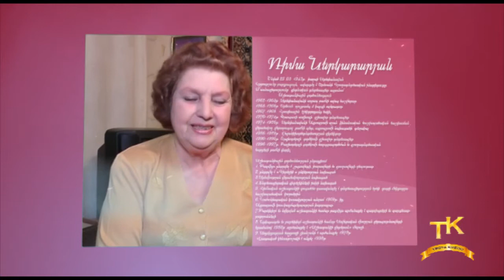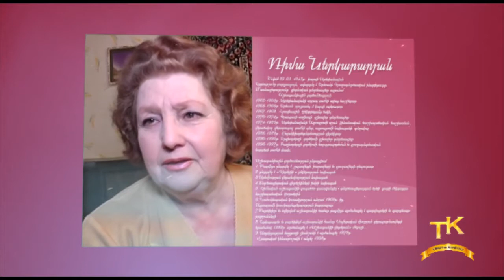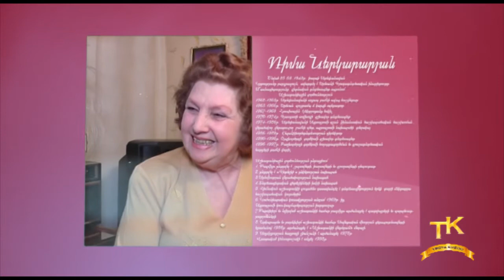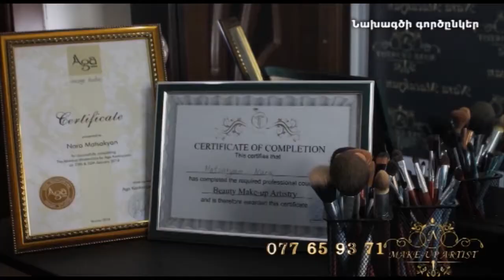Կանանց բացառիկ միամսյակ - Ռիմա Ներկարարյան